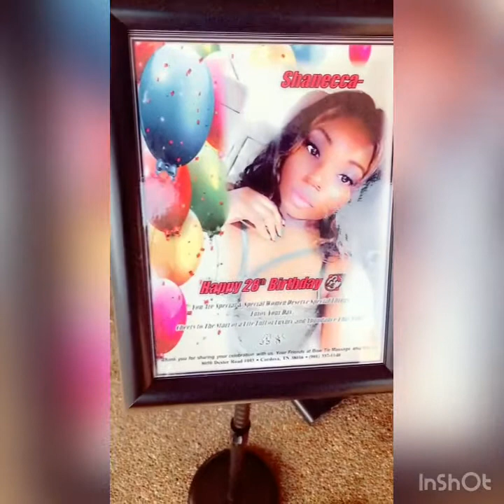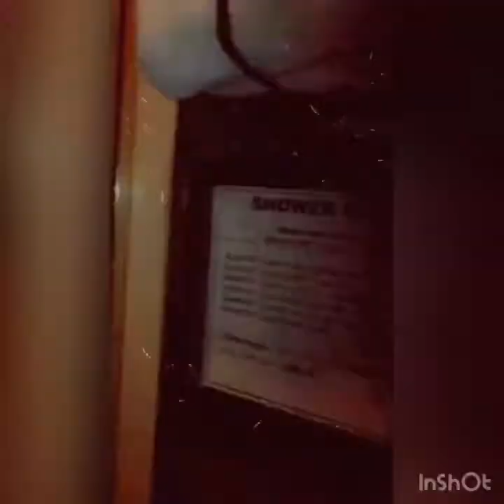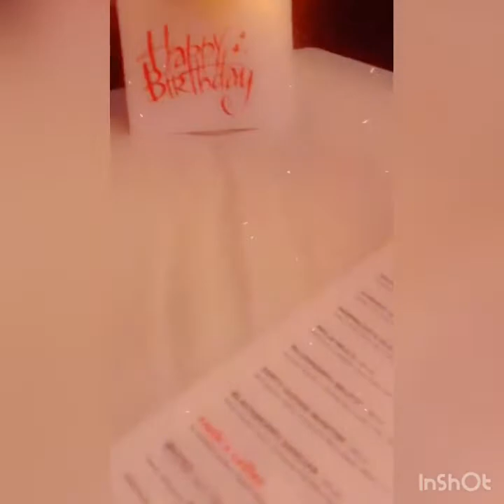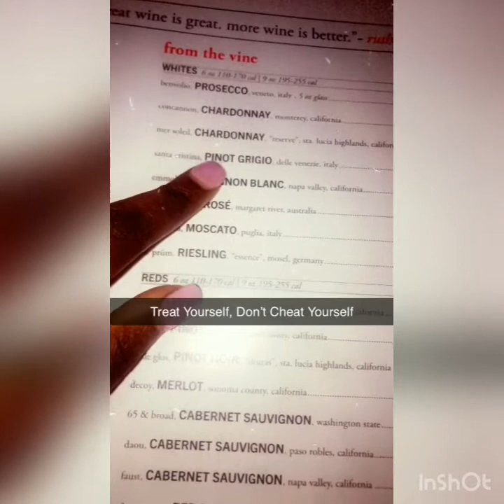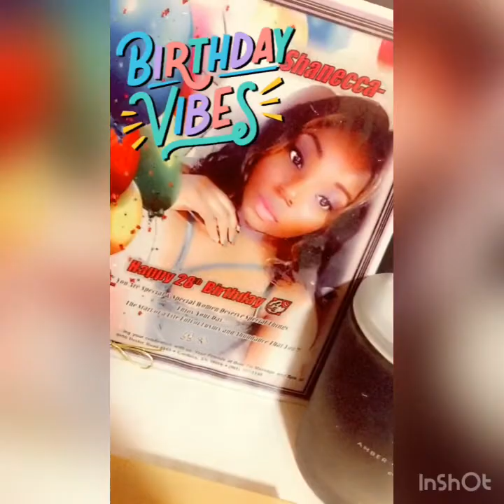My Luxurious 28th Birthday Vlog: Ruth Chris, Bow Tie Massage, Four Star Hotel Stay ☺️❤️🙌🏾